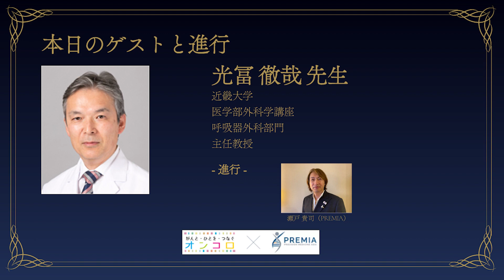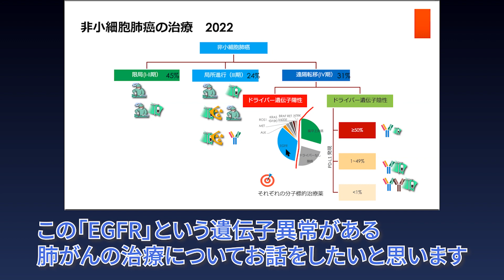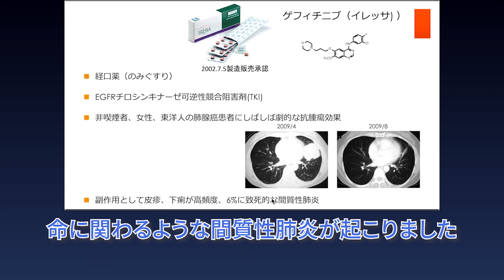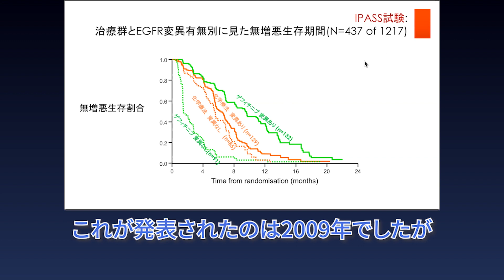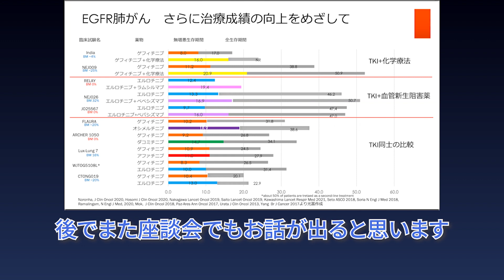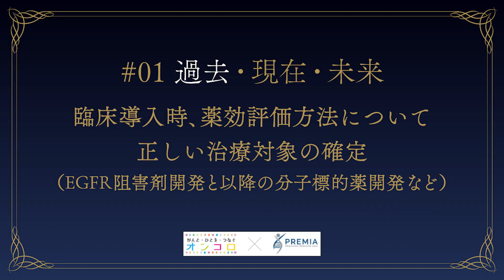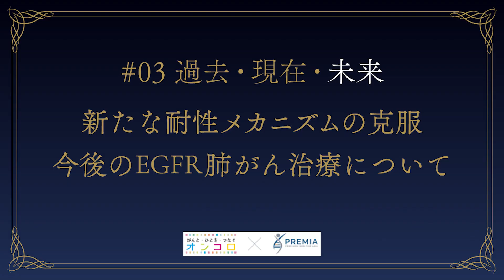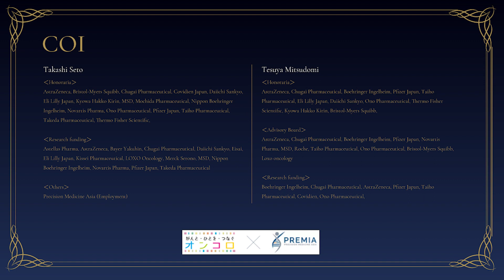分子標的薬①ゲフィチニブ(イレッサ) オンコロ× プレミア THE ULTIMATE Vol.4～動画でわかる肺がん治療の最前線～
今回のテーマは分子標的薬①と題して、肺がん治療の基本的な流れから、EGF・EGFRの発見、ゲフィチニブ（イレッサ）の誕生、現在の治療戦略などについて、伺います。

■動画でわかる肺がん治療の最前線とは
特集「動画でわかる肺がん治療の最前線」は、最新の肺がん治療、特に期待が集まるゲノム医療の現状を解説する動画コンテンツ。講師に九州がんセンター呼吸器腫瘍科の瀬戸 貴司先生を迎え、治療選択や臨床試験の結果を理解するために役立つ情報を動画で詳しく紹介いたします。

■オンコロ×プレミア THE ULTIMATEとは
現在、がん薬物療法の中心は、特定の遺伝子変異に基づく分子標的治療薬や、免疫チェックポイント阻害剤など新たな作用機序の薬剤となり、遺伝子パネル検査の保険診療に伴い、今後益々普及するものと思われます。

一方で、これらの新しい薬剤が適応とならない疾患、患者さんもおり、従来の細胞障害性抗がん剤の役割も重要であり、多くの領域において未だ重要な標準的治療となっています。また、薬物療法に伴う各種副作用を軽減する支持療法についても現在のがん薬物療法の進歩に貢献しています。

しかしながら、これらの重要な従来の薬剤の多くはジェネリック等にシフトし、これらの重要な薬剤における開発の経緯、作用機序、重要性について知られていません。また、様々な薬剤を使用する患者さん、ご家族の薬物の歴史についての興味は高いものとなっています。

このようなことから、がん治療の歴史を学ぶウェブセミナー「オンコロ×プレミア THE ULTIMATE」では、他のメディアがあまり取り上げない、今もがん領域において重要な薬剤（支持療法薬剤）等について紹介しています。

またこの動画は、2022年3月に撮影している動画ですのでご注意ください。今後、最新情報がわかった際には更新する予定です。この特集は複数の製薬企業の協賛で成り立っていますが、動画の内容はPREMIAとオンコロが製薬企業とは完全に独立して、作成しており、特定の薬剤を広告するものではありません。

【サポーター】
協賛：日本イーライリリー株式会社
ブリストル・マイヤーズ スクイブ株式会社

【患者団体】
NPO法人肺がん患者の会ワンステップ

【運営】
オンコロ
Precision Medicine Asia Inc. (PREMIA)

【特集】動画でわかる肺がん治療の最前線とはー時代は今「ゲノム医療」